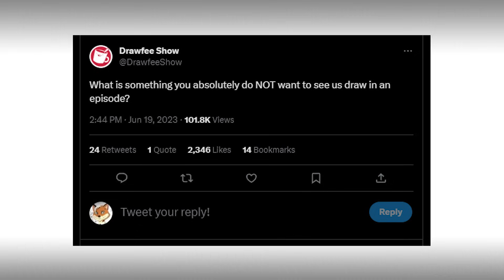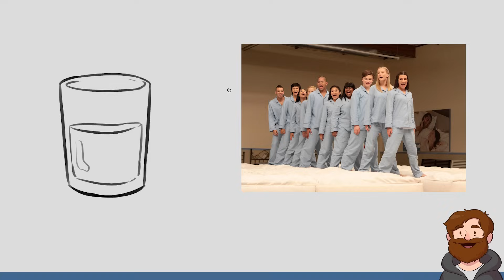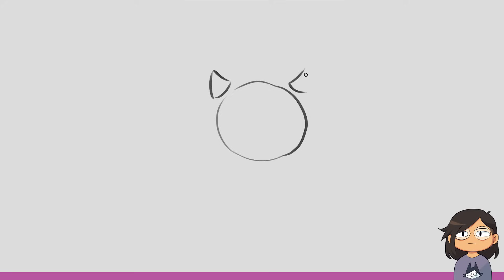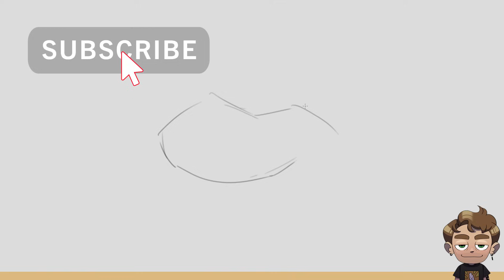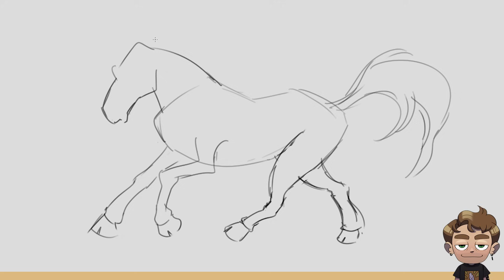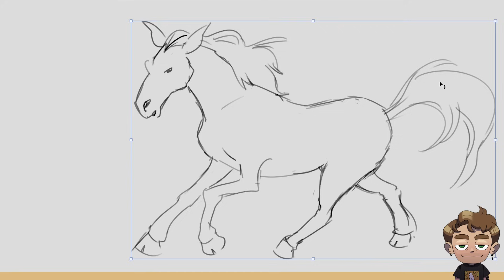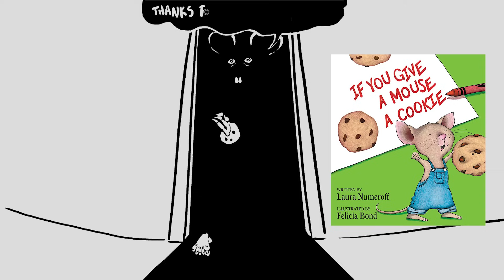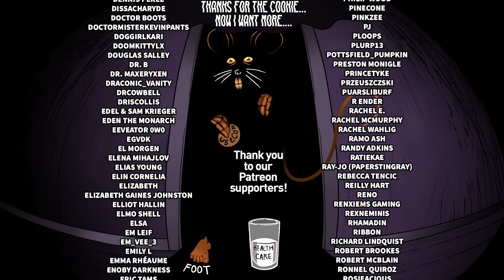Drawing Things Our Fans Explicitly Told Us Not To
We asked our audience what they didn't want us to draw and then we drew those things.